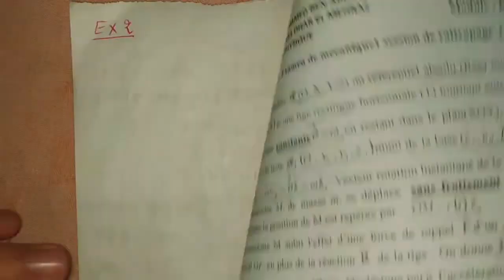Examen de Mécanique du point S1 2018 2019 SMAI SMPC FSDM partie 6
NOTE:
These links are contain the PDF forms and also all the links are organized in a good way

I really recommend you to go to our website where all the links are reserved, and they had organized in such a way that you could continue and follow without getting lost.

The best you must do is to check out the website.
These links contain the PDF forms and also all the links are organized in a good way.